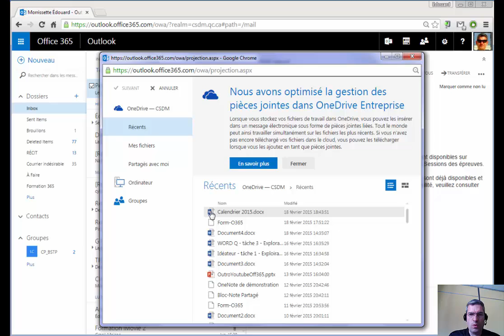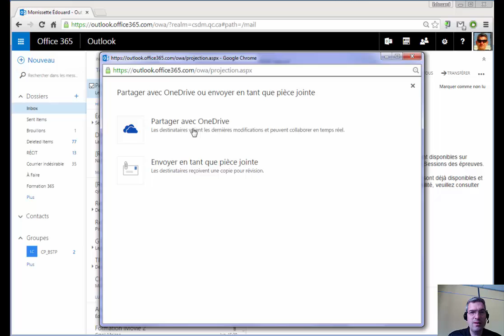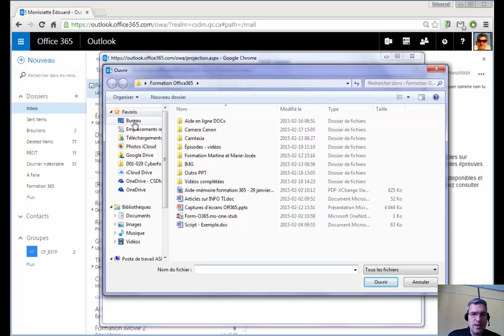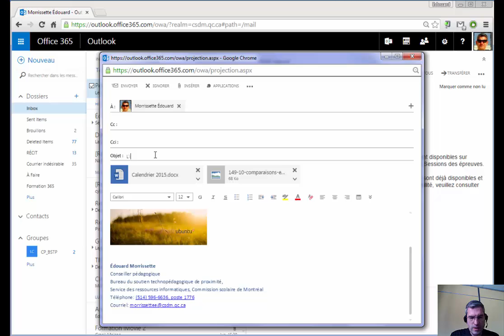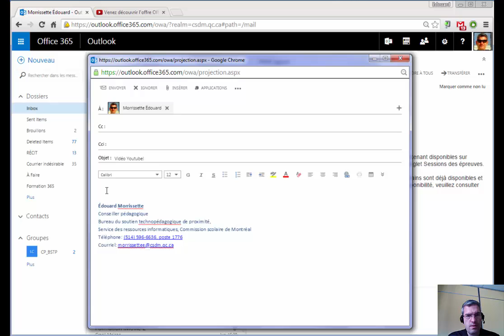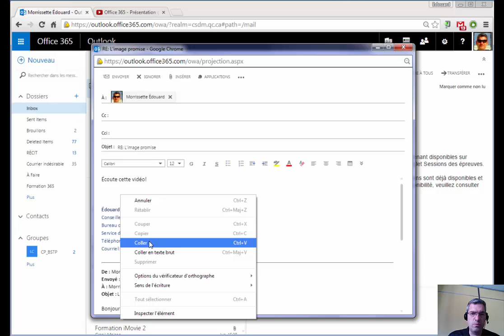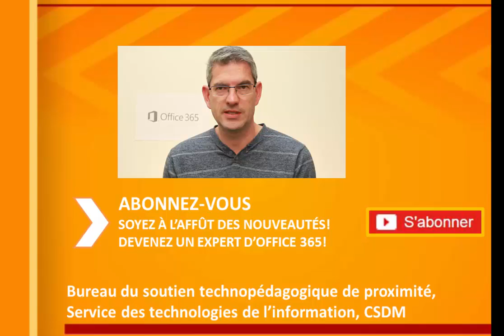Outlook: joindre des médias (pièces-jointes)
Office 365 permet de joindre des pièces-jointes à vos courriels. Il est également possible d'inclure des images, des liens vers internet ou autres médias dans vos courriels. Cette vidéo vous donne un aperçu des possibilités.